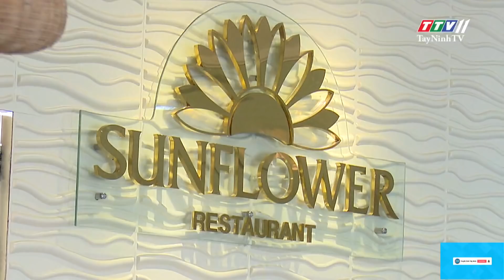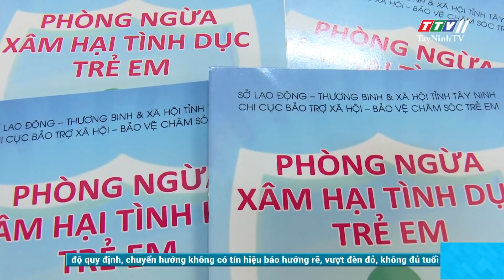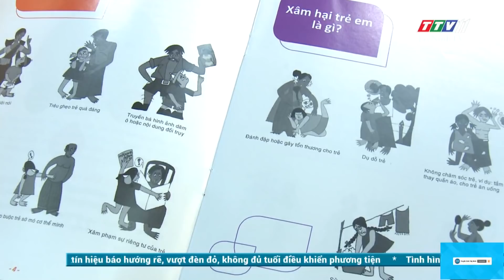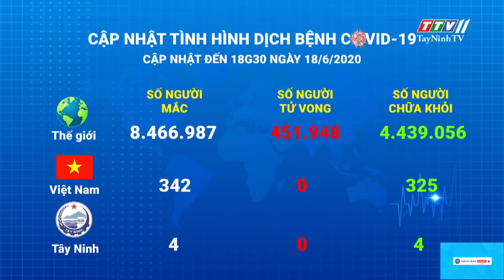Thời sự Tây Ninh 18-6-2020 | Tin tức hôm nay | TayNinhTV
- Khai mạc Đại hội Đảng bộ Văn phòng Đoàn đại biểu Quốc hội, HĐND và UBND tỉnh
- Đảng bộ thị Trấn Tân Châu Đại hội nhiệm kỳ 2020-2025
- Hội nghị đóng góp ý kiến cho dự thảo các văn kiện Đại hội Đảng bộ tỉnh lần thứ XI
- Khởi công xây dựng nhà nhân ái
- Châu Thành: Tập huấn công tác hòa giải ở cơ sở năm 2020
- Bến Cầu: Hội nghị điển hình tiên tiến công nhân, viên chức, lao động giai đoạn 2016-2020
- Liên kết, xu hướng phát triển tất yếu của ngành du lịch
- Thị đoàn Hòa Thành chú trọng nâng cao chất lượng các hoạt động, phong trào
- Hội nghị Sơ kết hoạt động phong trào phụ nữ 6 tháng đầu năm 2020
- 6 tháng đầu năm Hội LHPN thị xã Hòa Thành đạt 38/42 tiêu chí thi đua năm 2020
- Đề nghị tăng mức chăm sóc người cao tuổi trên địa bàn tỉnh Tây Ninh
- Các đơn vị thăm, chúc mừng Đài PT-TH Tây Ninh ngày 21.6
- Sẽ có thêm một đơn vị tham gia xử lý nạn lục bình trên sông Vàm Cỏ Đông
- Cập nhật tình hình dịch bệnh Covid-19
- Tình hình phòng, chống Covid – 19 tại Tây Ninh